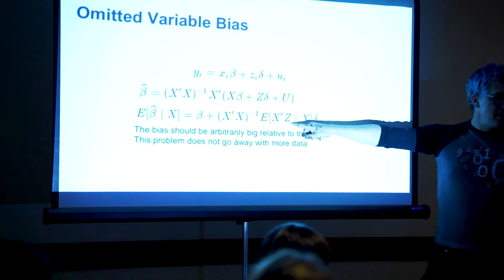Five Years Strong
Penn Engineering Online is proud to celebrate 5 years of redefining learning.

In the last five years, Penn Engineering has achieved milestones that have redefined the landscape of online education. Let's hear from some of the brilliant minds that make up the Penn engineering community.

[Vijay Kumar, Nemirovsky Family Dean] We managed to create an online degree program of the same quality as the on-campus degree program. And you can see that in the way employers are recruiting our students.

[Boon Thau Loo, Associate Dean for Graduate Programs] I think one of the things we've tried to do in Penn Engineering online is to bring together a diverse set of faculty with many different viewpoints and expertise.

[Betty Zhou, MCIT ‘21] After graduation, I have successfully transitioned into product management roles, and the MCIT program has played a very important role in my career transitioning.

Our alumni are the lasting impact of a Penn Engineering online education.

[Melissa Amaya, MCIT ‘22] I see regular updates from the program on LinkedIn highlighting different students or alumni, and it's fantastic to continue to see all the good that the program is doing. Even though I have finished

[Alecs Jarcev, MCIT ‘21] There so many excellent resources available, uh, through the instructional team, through your fellow students, through the school itself, every time the the doors were open for, for office hours, I was there. And that was really rewarding for, for computer science, especially when you're remote.

[Amanda Werner, Current MCIT Student] Not only do you get a world class education, but you make connections, um, all around the world.

From Philadelphia to the farthest corners of the world, our reach extends beyond borders, connecting minds, and fostering a global community.

As we celebrate our past, we look forward to a future filled with even more groundbreaking discoveries and online educational excellence.

Here's to the future. There's no telling where it will go.